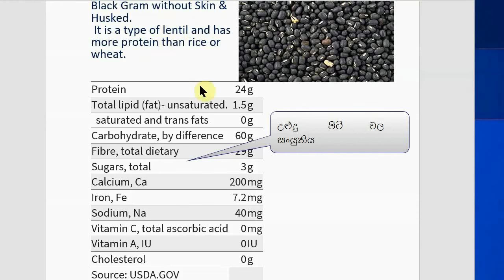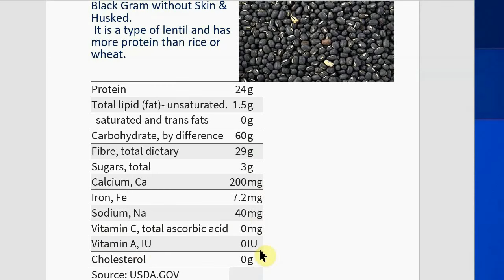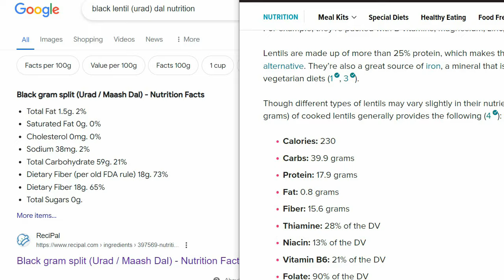New Uluduwade උලුඳු වඩේ රෑ කෑම, සීනි මත බලපෑම, එය වැඩි කරයිද? Snack, Blood Sugar effect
Uludu wade උලුඳු වඩේ රෑ කෑමට ගත්තොත් රුධිර සීනි මත බලපෑම, එය වැඩි කරයිද? Snack, Blood Sugar effect.  අතුරු පසක් ලෙස
ග්‍රෑම් 100 කට උලුඳු අමු කළු ඇටවල පෝෂණ අගය
බොහෝ රනිල කුලයට වඩා ඉහළ ප්‍රෝටීන් අගයක් දරයි.
(නමුත් කාබෝහයිඩ්රේට් 60 ග්රෑම් 60% ක්)
 එය ආහාරමය තන්තු, අයිසොෆ්ලවෝන්, විටමින් බී සංකීර්ණය, යකඩ, තඹ, කැල්සියම්, මැග්නීසියම්, සින්ක්, පොටෑසියම්, පොස්පරස් යන අනර්ඝ ප්‍රභවයක් වන අතර එය සුවපත් සෞඛ්‍ය ප්‍රතිලාභ රැසක් ලබා දෙයි.
උලුඳු වඩේ  දියවැඩියාවට හොඳද-  සීනි 99? නරකද- සීනි 250?

Nutritional Value of Raw Black Gram Dal Per 100 grams
Black gram or urad dal holds a high protein value than most of the legumes. It is also an excellent source of dietary fiber, isoflavones, vitamin B complex, iron, copper, calcium, magnesium, zinc, potassium, phosphorus which offers a myriad of healing health benefits.